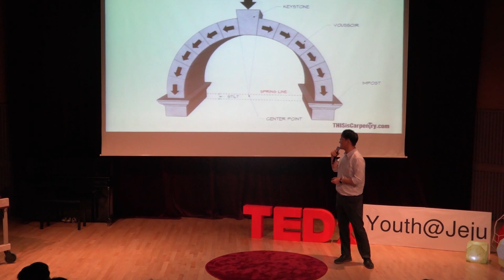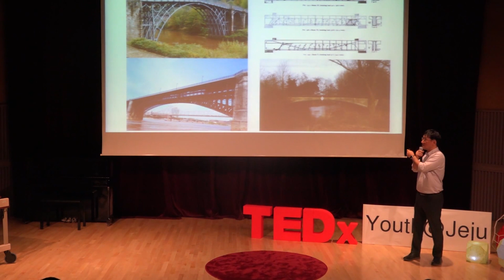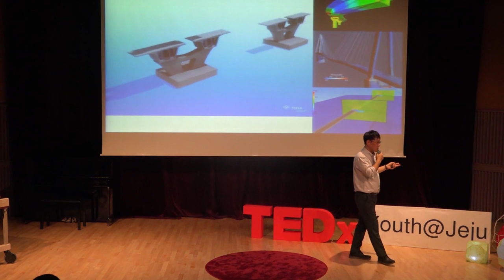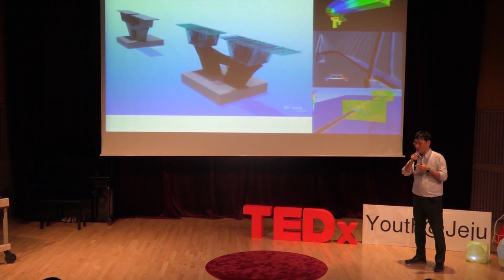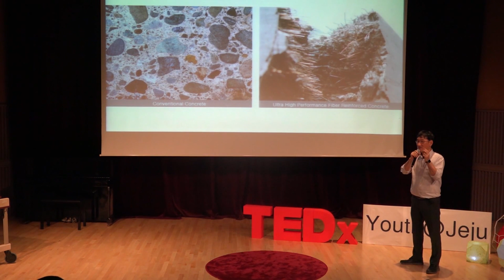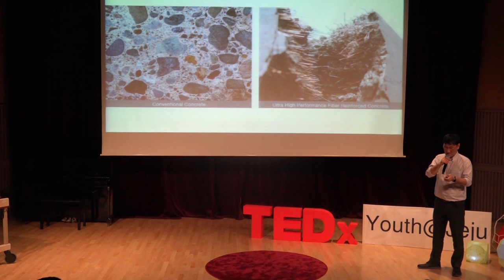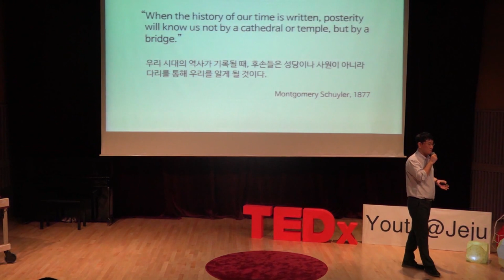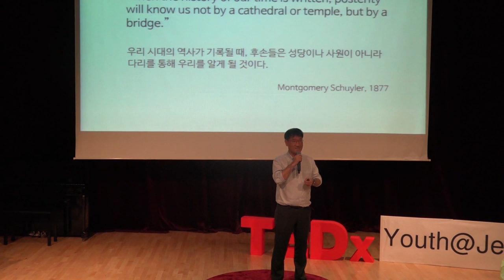Bridges that have connected human civilizations | Jaeyoon Kang | TEDxYouth@Jeju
He has served as a civil engineer for years and now shares a talk with youth who are going to build their own "bridges". He tells about bridges that have connected human civilizations and the future designs.

This talk was given at a TEDx event using the TED conference format but independently organized by a local community. Served as a civil engineer for years and now ready to give a talk to youth who are going to build their own "bridges". He tells about bridges that have connected human civilization. This talk was given at a TEDx event using the TED conference format but independently organized by a local community.